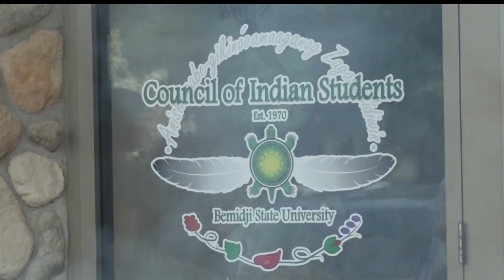AIRC Celebrates 10th Annual Day Of Welcome At BSU